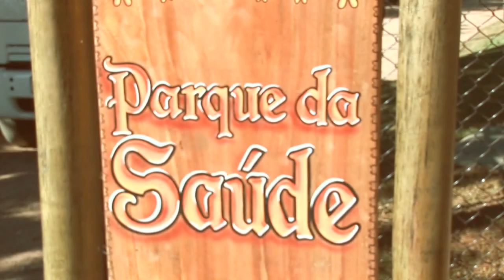Guarulhos Tem Parques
Site oficial contendo informações sobre história, estatísticas, pontos turísticos, legislações, eventos e administração.